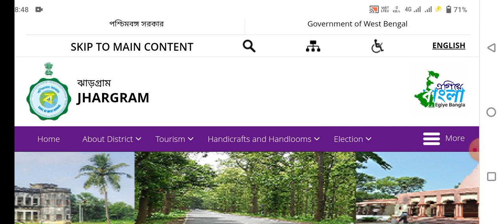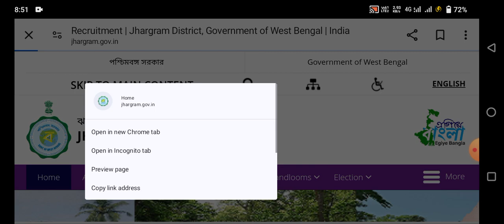jhargram health staff recruitment 2024 icds Recruitment 2024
Jhargram new recruitment
gadrasini hill
jhargram hotels
jhargram tourism
jhargram tourist places
kankrajhor
recruitment agency
belpahari jhargram tour
kankrajhore hotels
kakrajhor belpahari
kankrajhor tourist spot
belpahari jhargram tour guide
jhargram travel
belpahari tourist spot
jhargram rajbari eihas
kankrajhor jhinuk camp
jhargram sightseeing
gopon jongal
kankrajhor belpahari
kankrajhore jhargram
jhargram tourist spot